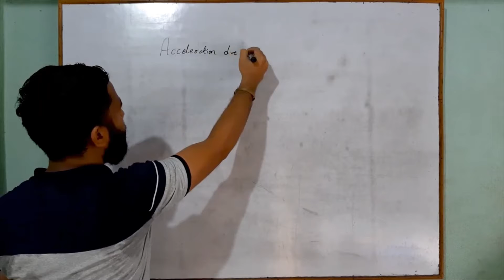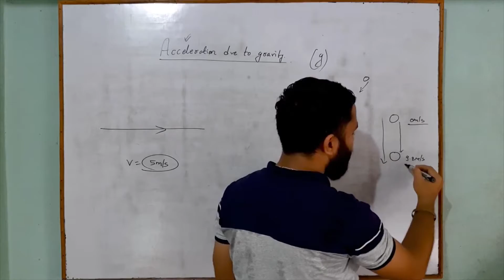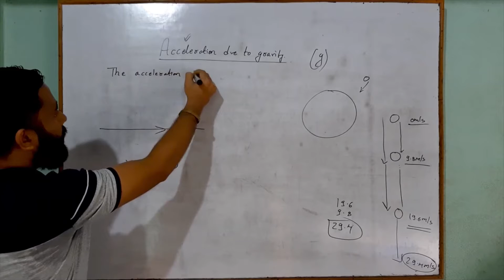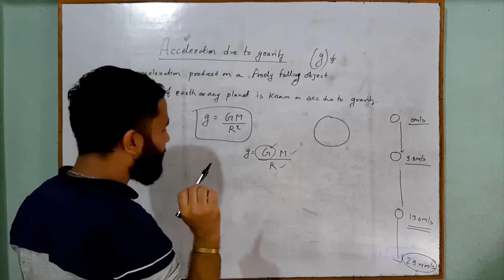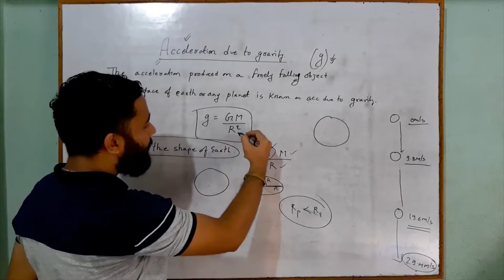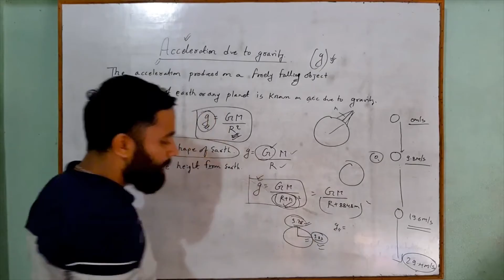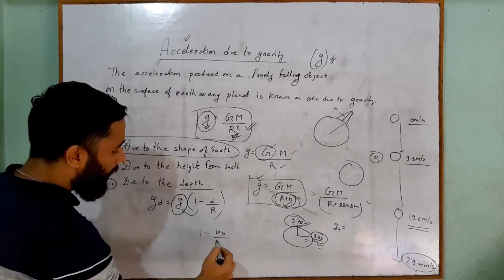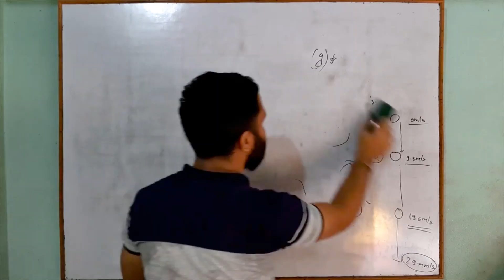Gravitational force Part 5. Acceleration due to gravity. Factors affecting gravity like height depth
This video contains following information:
i. Concept and definition of acceleration due to gravity.
ii. Variation of acceleration due to gravity on height from surface of earth.
iii. Variation of acceleration due to gravity on depth from surface of earth.
iv. Value of acceleration due to gravity on poles and equator of earth.